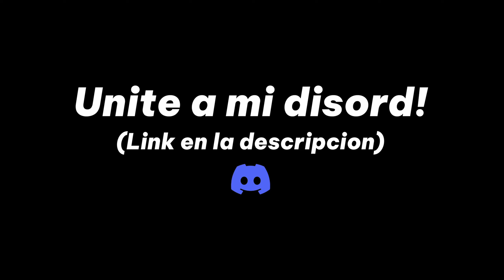aléjense de los jugadores de CS2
Mi experiencia con los jugadores de cs2, apostadores por naturaleza esos hijos de dios.

si, este tambien esta resubido y no tiene nada nuevo, pero se la bancan asjufjasd